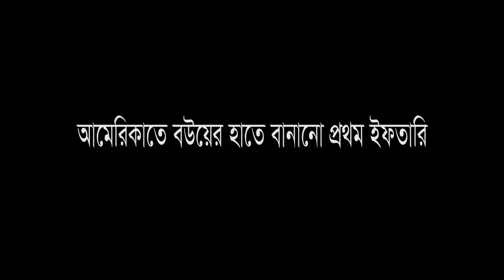আমেরিকাতে বউয়ের হাতে বানানো প্রথম ইফতারি l মচমচে পিয়াজু ও বেগুনীl রমজান স্পেশাল ইফতারl Ifter Recipe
আমেরিকাতে বউয়ের হাতে বানানো প্রথম ইফতারি l মচমচে পিয়াজু ও বেগুনী l Tom Misty Imam l Ifter Recipe